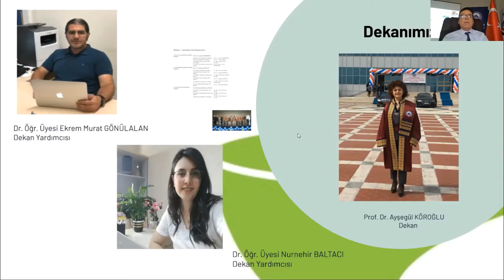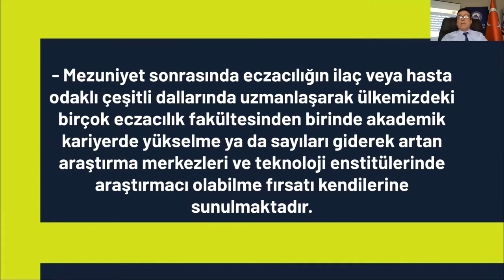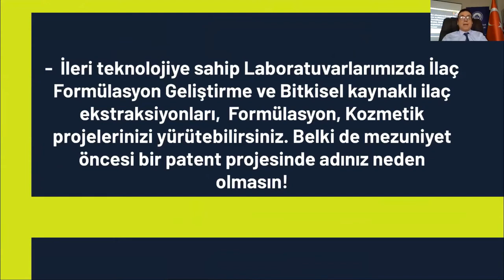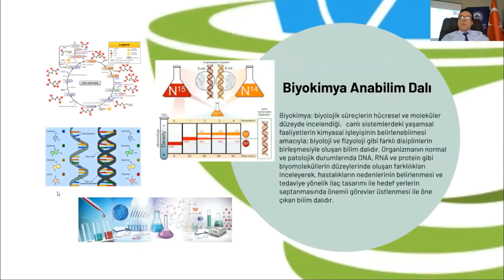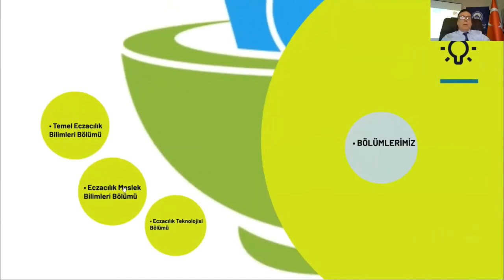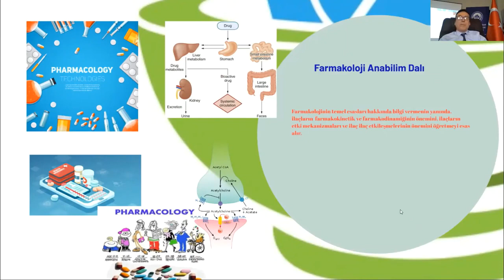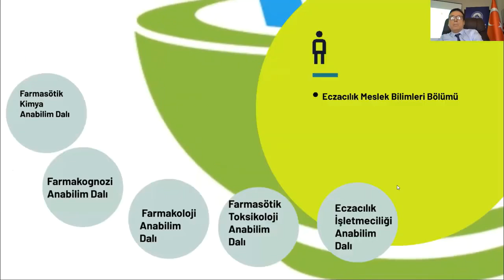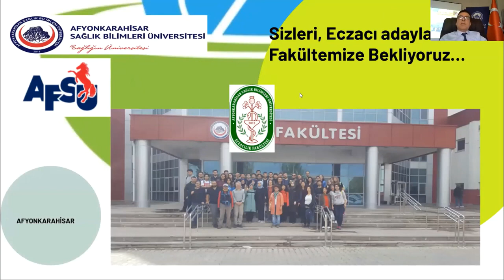Eczacılık Fakültesi Tanıtım Videosu